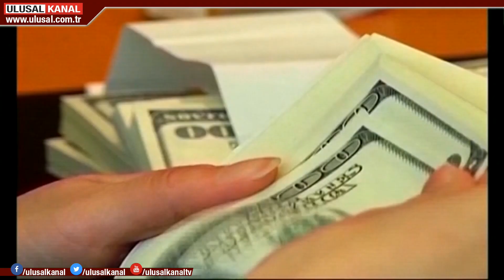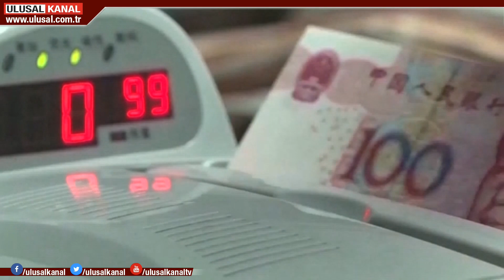Dünyanın ekonomik ağırlık merkezi Asya'ya kayıyor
Euler Hermes ekonomistleri, dünyanın ekonomik ağırlık merkezini hesapladı. Hesaplamalara göre merkez, Kovid-19 krizi öncesi öngörülenden 1,4 kat daha hızlı bir şekilde Asya'ya doğru kayıyor.